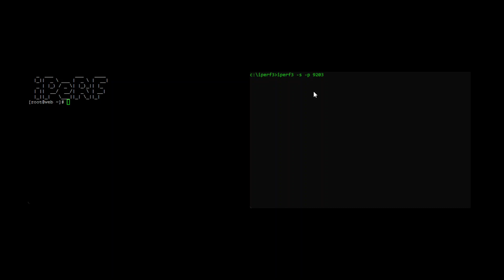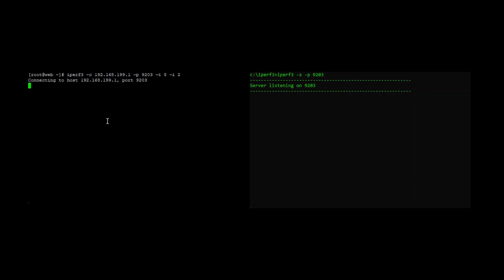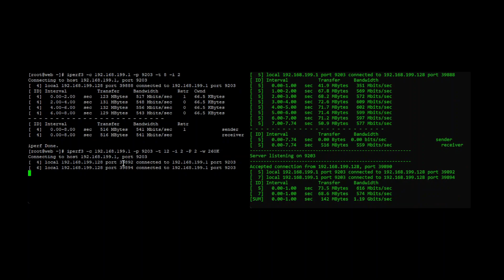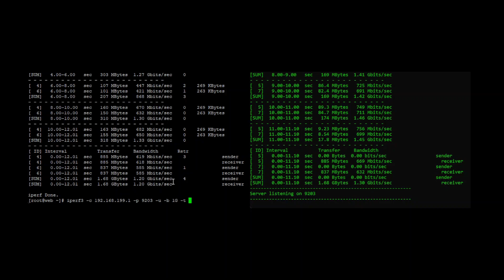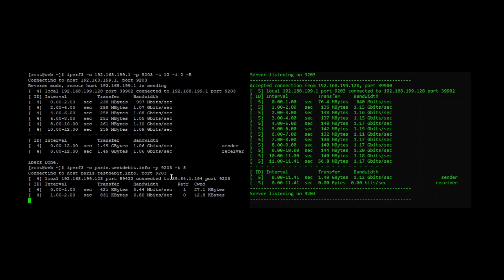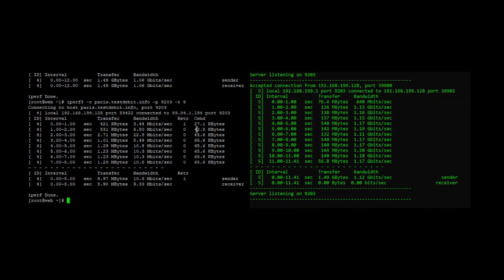Como medir Largura de Banda e Velocidade de Redes com iPERF | Testar Throughput de Redes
O iperf3 é um utilitário para testar a performance de redes, medir a largura de banda e avaliar a velocidade entre dispositivos. 🌐📶

Para usá-lo, basta iniciar o iPerf como Servidor em um computador e como Cliente em outro. 💻🖥️

 Para testar o throughput da rede de maneira eficiente, você pode realizar testes de cargas no sentido de upload e de download, com o protocolo TCP e com o protocolo UDP. ⬆️⬇️